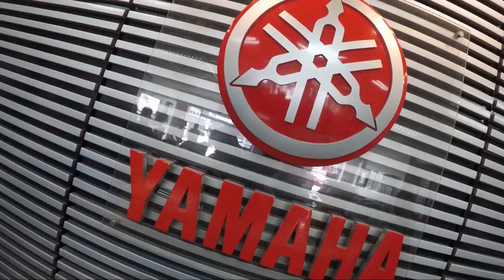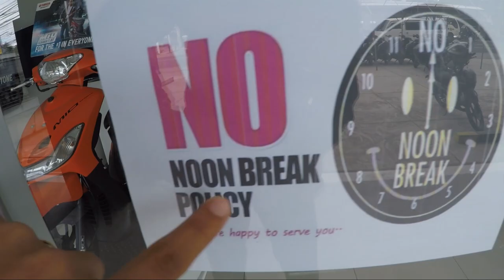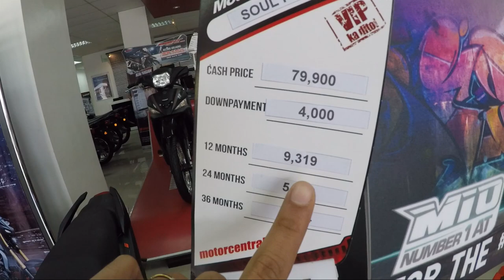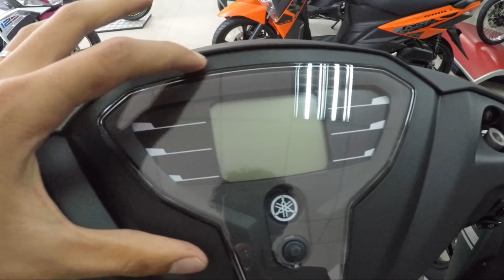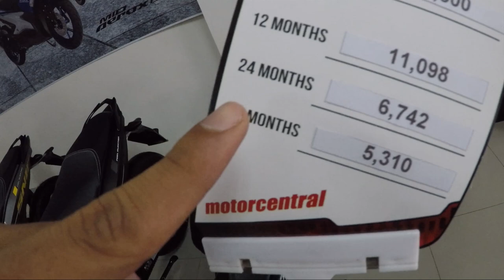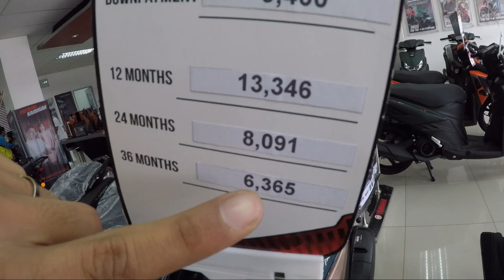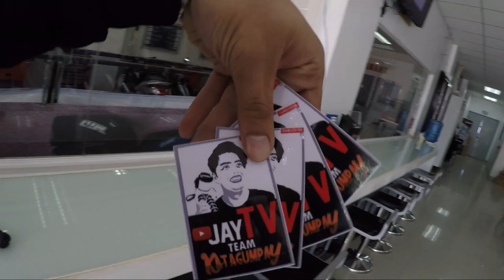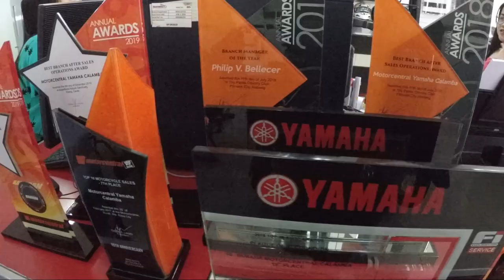CASH NG YAMAHA NMAX DITO MERON // BASTA MERON KUHA AGAD // YAMAHA NMAX - YAMAHA PARIAN CALAMBA